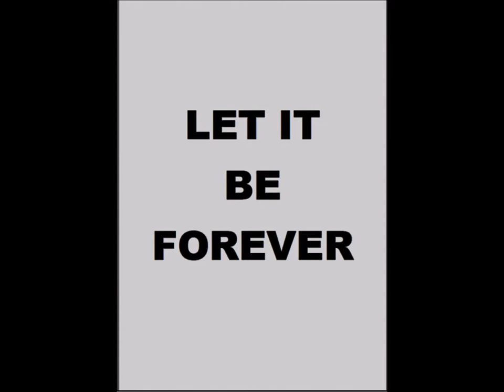Let it be forever by Paul Butler